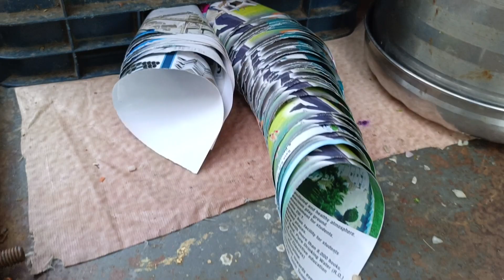खाली नींबू का BHEL देखो कैसा होता है ||🤑 ek number tasty 😋 jabardast chatpate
खाली नींबू का पेड़ देखो कैसा होता है ||😝‎@DABLU YADAV JMD   ‎@Manoj Dey
Aachmi Mumbai India YouTube channel
Indian veg food
village cooking channel
roza food rail
food BD
food blogger food BD food
MY love India 💞
इचलकरंजी कोल्हापुर के पास में
यह भाई भेजते हुए मिलेंगे प्राइस 10 20 30
Dablu Yadav JMD
@YouTube food blogging@fivefeetfiveblog youtuber @areyouhungry3512